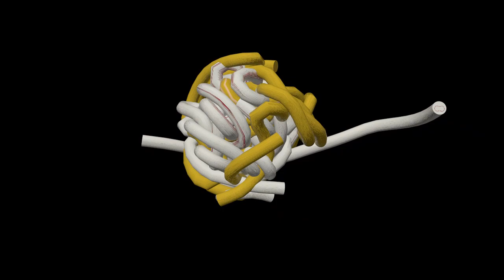Spline Ropes mograph